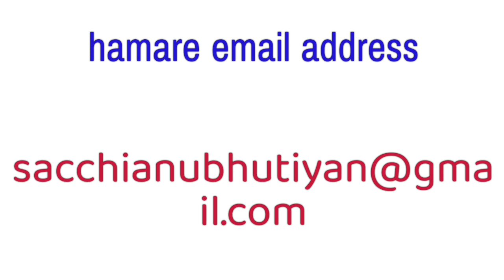इसे कहते हैं सच्चा चमत्कार विश्वास नहीं तो एक बार जरूर देखें♦️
नमस्कार दोस्तों लेकर आई हूं हनुमान जी से जुड़ी हुई एक बहुत ही सुंदर सच्ची घटना इस घटना को जवाब सुनेंगे तो आपको विश्वास हो जाएगा कि बाबा कहीं नहीं हमारे दिल में है अगर सच्चे दिल से अगर प्रार्थना करें तो हमारी हर मनोकामना जरुर पूरी होती है ऐसे ही वीडियो देखने के लिए हमारे साथ जुड़े रहिए धन्यवाद दोस्तों